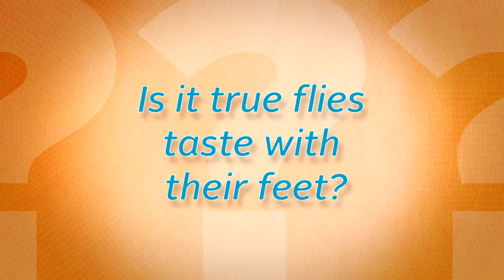Is It True Flies Taste With Their Feet? - Ask the Pest Professor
Is it true flies taste with their feet? Dr. Jim Fredericks, chief entomologist with the National Pest Management Association, has the answer.